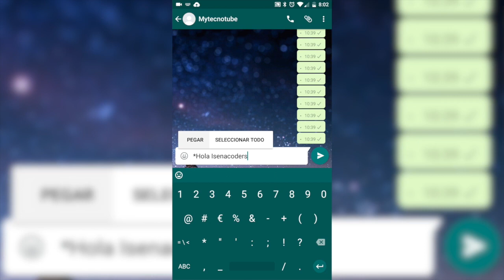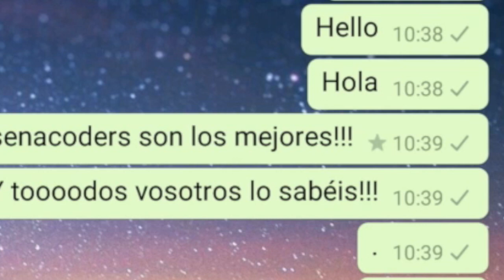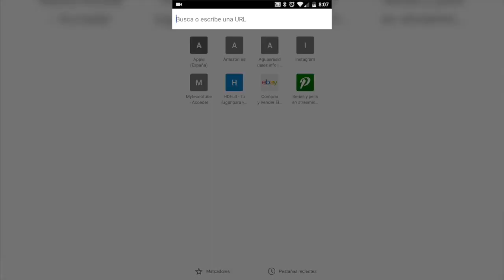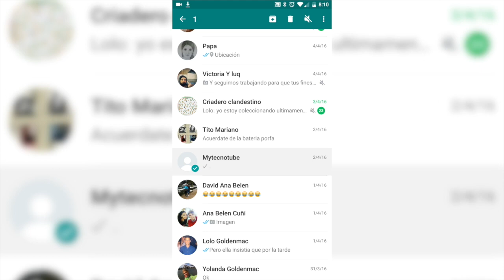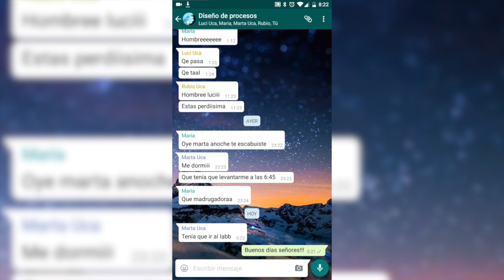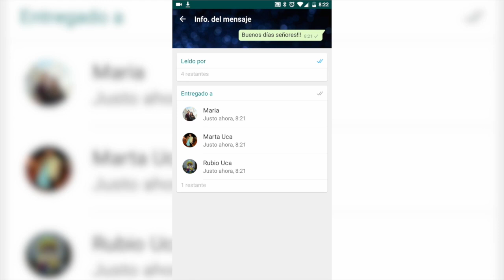8 trucos de WhatsApp que debes conocer en Android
Conoce los 8 mejores trucos para WhatsApp en Android de 2016: como probar las betas, personalizar los mensajes, ver toda la información y mucho +